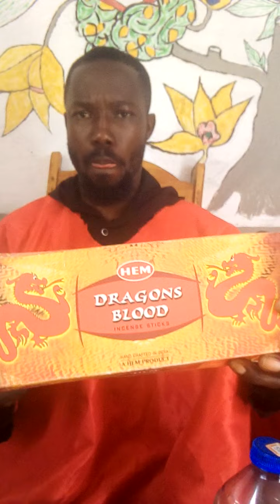spiritual worksand its powers.